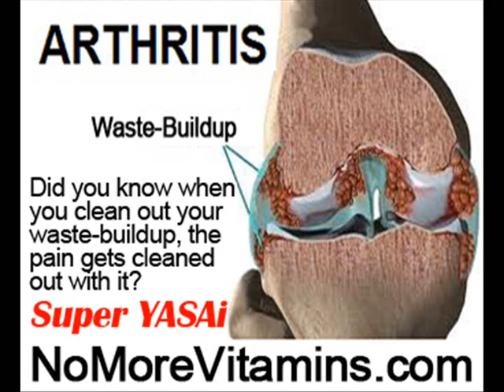Home Remedies For Dog Hip Pain by NoMoreVitamins com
- Don't let yourself take pain-pills for the rest of your life, please! There's another way to stop your joint pain and muscle pain no one has told you about, it's the only real holistic way without more pills and without side-effects! Are you ready to finally feel less joint pain, holistically? Feel improvement in just one day! this is NOT more hype! Just start eating Super YASAi!!